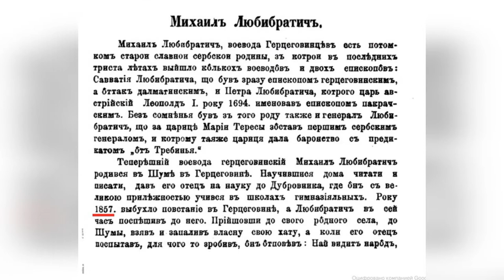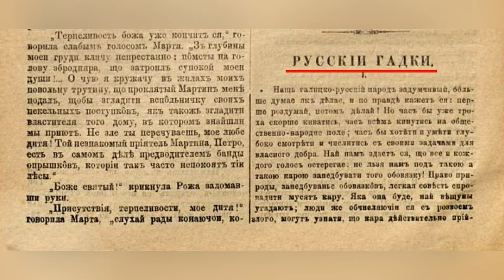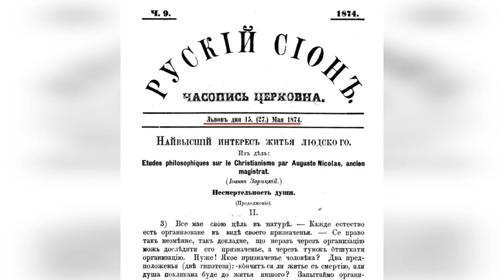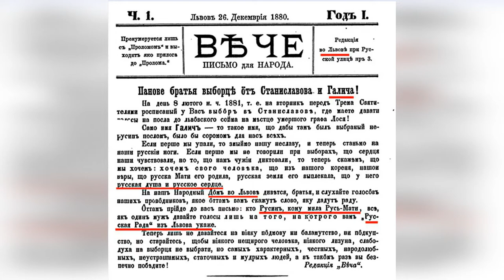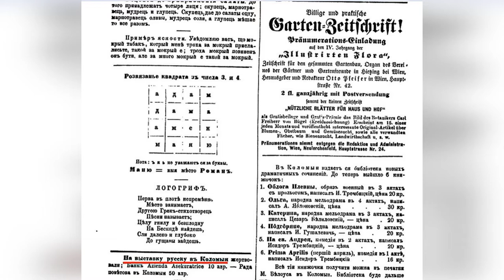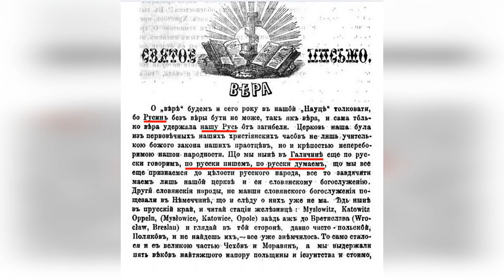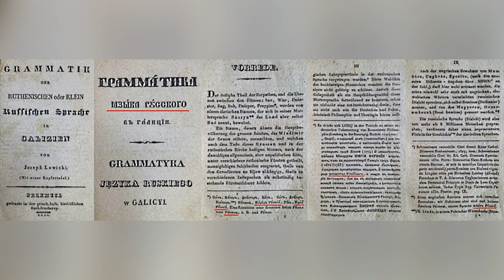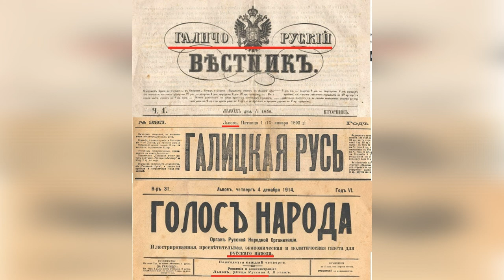Пресса и Литература Галичины 19-го Века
Преса і література Галичини 19-е століття
Источники: